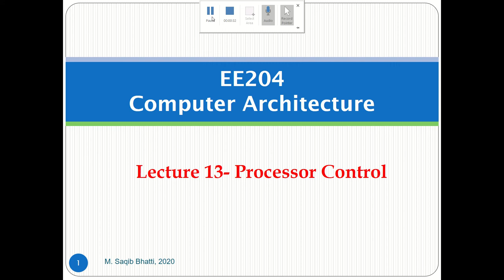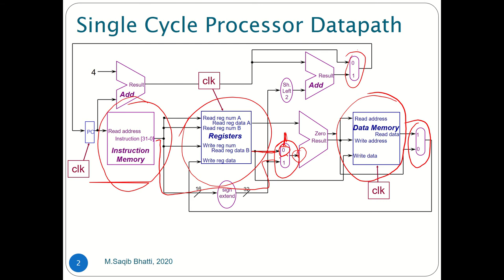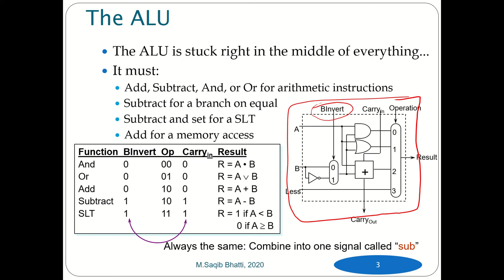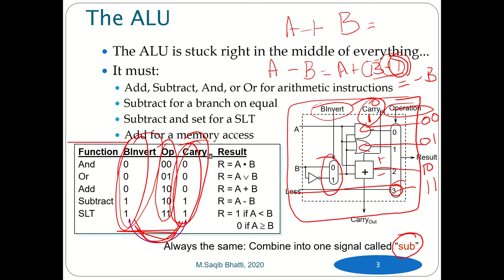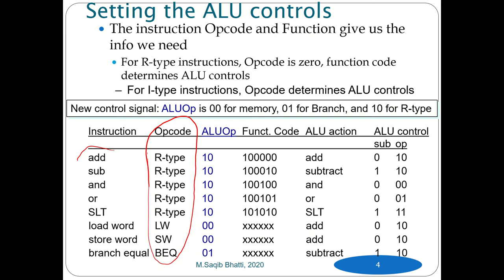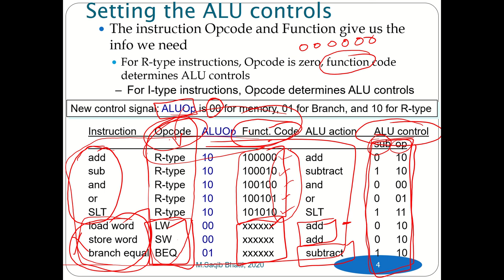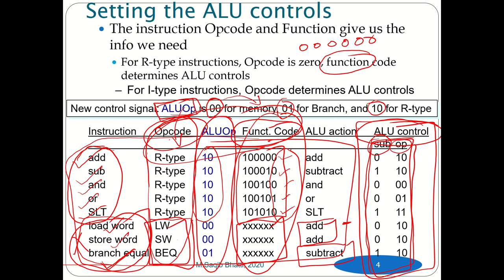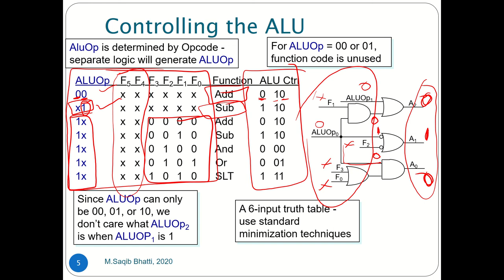Computer Architecture MIPS: week 9 lecture 2 Single Cycle Control - part 1